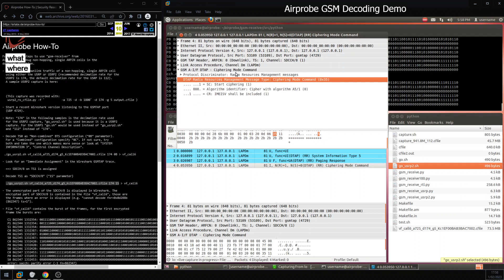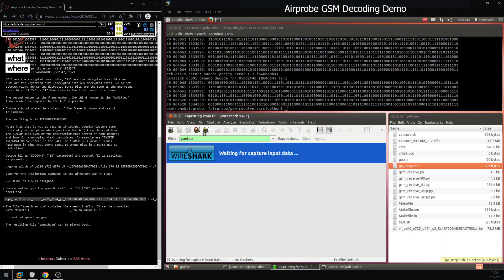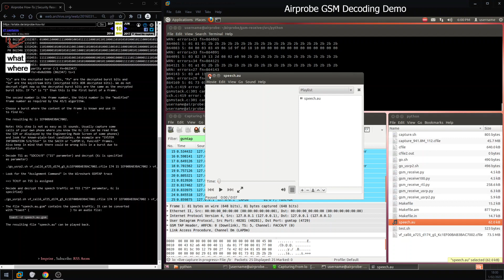How 2G / GSM Was Decrypted And Decoded In The Early 2010's: Playing Around With AIRPROBE In 2023!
All the way back in 2010, Karsten Nohl of Security Research Labs in Germany  delivered a talk at the Blackhat hacker convention. In this presentation, titled 'Breaking GSM Phone Privacy,' he showed how it was possible to decrypt and decode GSM data from cellular mobile networks.

The software tools for Linux showcased in this presentation were titled 'Kraken' and 'Airprobe.' I intend to make a video about Kraken at a later date, but this video will focus on Airprobe to show how mobile phone hackers intercepted and monitored voice calls and SMS messages back in the early 2010s.

Ultimately, Airprobe became obsolete due to the software not being updated for later versions of Linux and GNU-Radio. Later, an individual by the name of Piotr Krysik got busy expanding on the Airprobe codebase and modernized it to what would eventually become the software tools known as 'GR-GSM' to which I have showcased in videos previously.

Using the SRLabs Airprobe tutorial (I had to use the Wayback Machine to access it, link below) I enter the various commands to decrypt and decode the famous 'vf_call6' data capture file of a real phone call on an actual cellular carriers' GSM network and towards the end of the video, I play the decoded voice traffic.

I believe that this test file was recorded by the author of Airprobe themselves and was distributed voluntarily with the encryption key that he retrieved from his own telephone. So, I should reaffirm strongly that I have not, and will not EVER intercept any private communications because Australia has not had a 2G network operational since 2018.

Decryption of the test file is possible because the encryption key (called 'Kc' in the GSM engineering speak) is supplied. There is a number of methods known for obtaining the Kc encryption key of your own mobile telephone and voice calls on GSM, mainly utilizing older telephones like a Blackberry which can display the value, or using SIM card readers to read it directly from the SIM card.

Decrypting 2G voice calls and SMS's when the encryption key isn't known to you already (very naughty!) is called 'cracking' and involves using a software tool called 'Kraken' and the process of obtaining the key is a very involved and technical process that relies solely on the hope that a particular mobile phone carrier network uses the A5/1 cipher for protecting it's subscribers data.

Whether there is any GSM cell phone networks still using A5/1 encryption operating in 2023 is anyone guess, but I highly doubt it. In the future, I hope to try and capture data from my own private test 2G network that uses YateBTS/BladeRF and use Airprobe to decode the voice and SMS messages sent between my own smartphones. But this version of Airprobe, GNU-Radio and Ubuntu is very old and only supports the outrageously expensive Ettus USRP software defined radios.

There is a patched version of Airprobe for GNU-Radio 3.7 that supports the RTL-SDR and, with some tweaks, the HackRF and BladeRF of which I own all three. Another project for the future. Thanks for reading and watching!

LINKS

SOFTWARE:
- VMWare Workstation 15
- Ubuntu 12.04 Virtual Machine
- GNU-Radio 3.6 (Needed for Airprobe)
- Libosmocore (Needed for Airprobe)
- Random other dependencies? (libtalloc-dev 2.1.0, I think)
- Libgsm-tools 1.0.13 (making GSM audio playable)

THIS VIDEO IS MADE FOR EDUCATIONAL AND EXPERIMENTATION PURPOSES ONLY. IMSI-CATCHING, SMS-SNIFFING AND VOICE CALLI NTERCEPTION ON GSM NETWORKS IS ILLEGAL AND PUNISHABLE BY HEFTY FINES AND PRISON TIME! YOU HAVE BEEN WARNED.